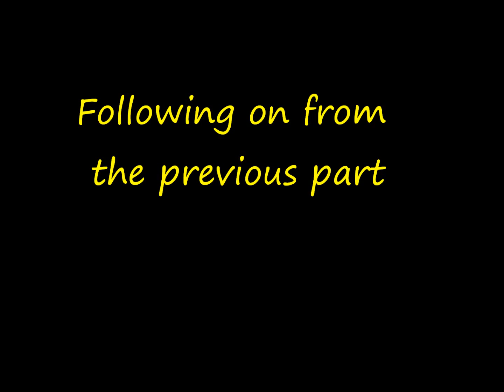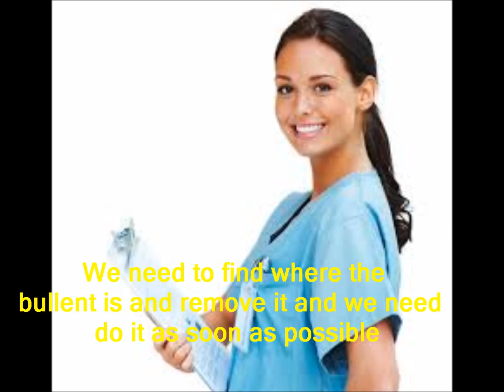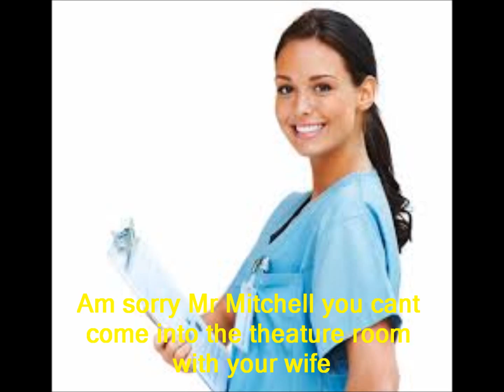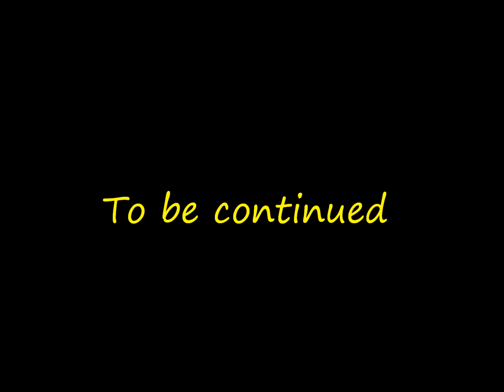Jay and Abi True Love (Part 277)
Credits
Matt Brown. Joe Maw
Scott Palmer. Daniel Pearson
Jacob Bell. Richard Wisker
Nurse Elaine Brown. Extra